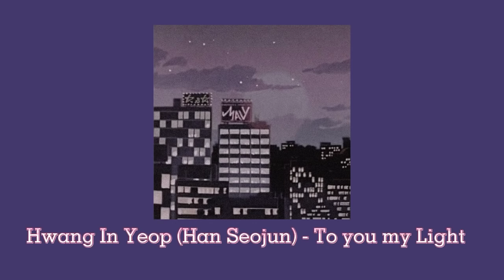[FULL ALBUM] True Beauty (여신강림) OST Ep. 1-14 /Updated • Aesthetic Playlist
- updated!

SAya - Call Me Maybe
Yuju (GFRIEND) - I'm in the mood for Dancing
Car,  The Garden - Happy Ending
Sunjae - I'm Missing you
SF9 Chani - Starlight
Ha Sungwoon - Fall In You
MINO, ZICO - Okey Dokey
Chani - How Do you Do (Unreleased)
Gowoon - Stage Singing
Hwang In Yeop (Han Seo Jun)  - To you my Light
Hwang In Yeop (Han Seo Jun) - The Flowerpot Cover
ASTRO Cha Eun Woo - Love so Fine